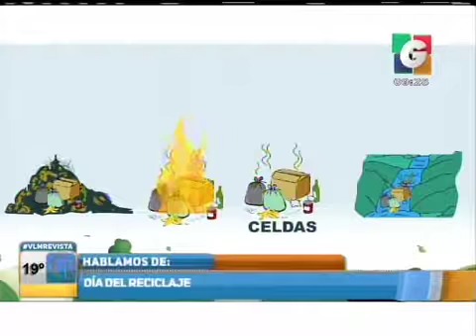Recorte de película 16 iPhone